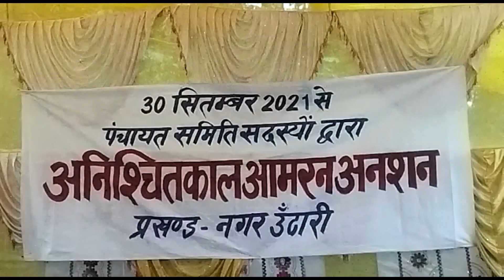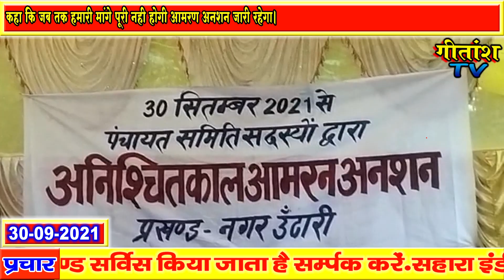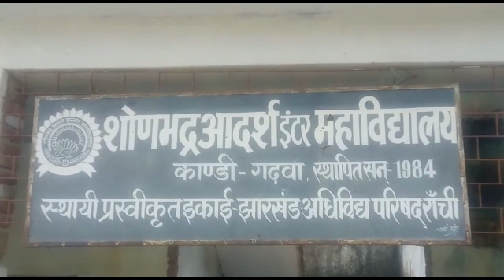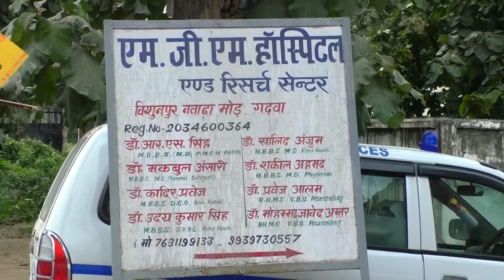श्री बंशीधर नगर---प्रखण्ड के विभिन्न पंचायतों के पंचायत समिति सदस्यों का आमरण अनशन शुरू